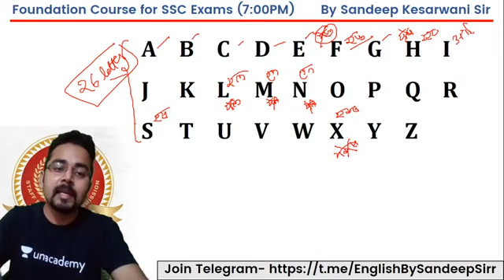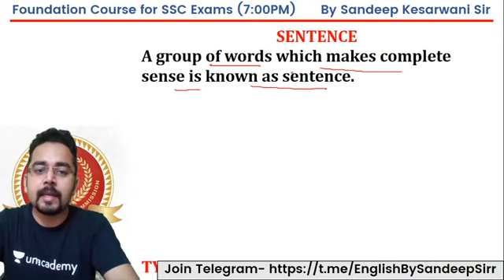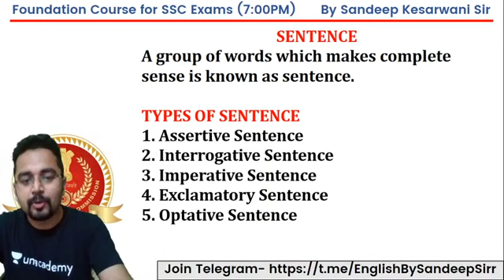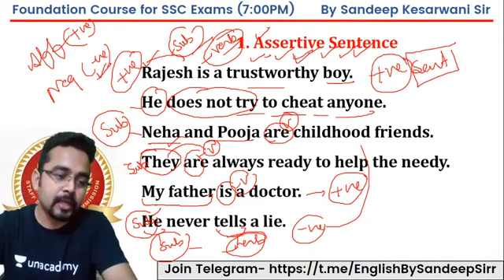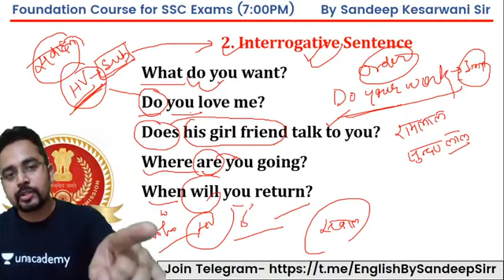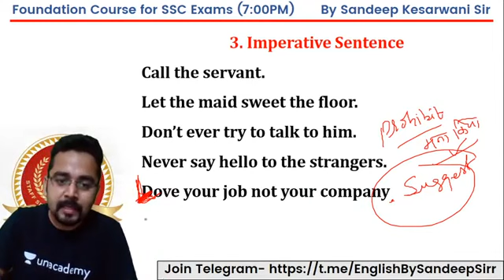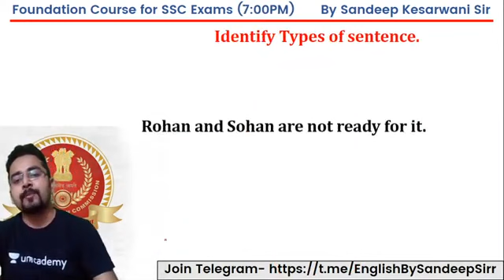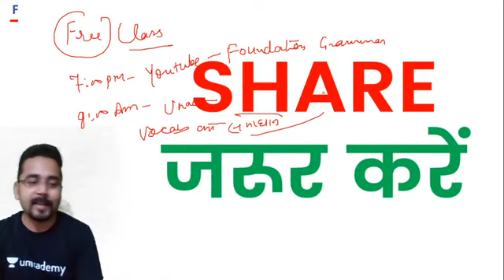9:00 AM - SSC CGL 2020-21 | English by Sandeep Kesarwani Sir | Zero to Hero (Day-1)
SSC CGL 2020-21 | SSC CGL English by Sandeep Kesarwani Sir | SSC CGL English wifistudy | SSC CGL 2020 English Important Questions | Important English Questions for SSC CGL 2020 by Sandeep Sir

Here, we will endow you with live classes for SSC exams including SSC CGL, SSC CHSL, SSC CPO, SSC MTS, SSC Stenographer, SSC JE, and SSC GD.

=== Live Classes Schedule (Mon-Fri) from 15th February ==

✿ SSC CGL/CHSL/JE/CPO/Stenographer/GD 2020-21:
10:00 AM - Reasoning by Hitesh Mishra
03:00 PM - Reasoning by Chandan Singh
05:00 PM - GK by Alok Bajpai
07:00 PM - Maths by Naman Agarwal
10:00 PM - General Studies by Chandan Kumar Singh

Unacademy Subscription Benefits:
1. Learn from Your Favorite Educator
2. Dedicated DOUBT Sessions
3. One Subscription, Unlimited Access
4. Real-time interaction with Educators
5. You can ask doubts in the LIVE Class
6. Limited Students
7. Download the Videos & Watch Offline